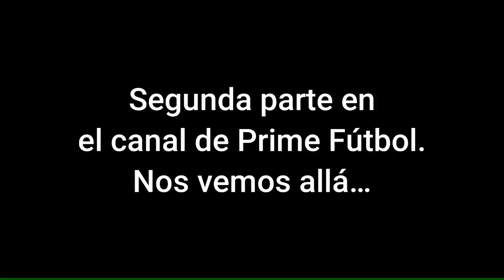FICHAJES MEXICANOS PARA EL MILAN! CON PRIME FUTBOL!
TODOS los tipos de video que se suben regularmente al canal:
1- Videos de fichajes del AC Milan
2-Post y Pre partidos del AC Milan (Serie A, UEL, UCL, Copa Italia)
3-Hablando de un jugador (Video entero hablando de un mismo jugador)
4-Noticias del AC Milan
5-Videos vlogs (Ocasionalmente) de mi (Viajes, Experiencias y mas!)
6-Especiales (Concursos, Metas de Subscriptores y mas)
7-Videos desde el San Siro en Milano, partidos y mas!
8-Preguntas y Respuestas!
9-Tops
10-Tags